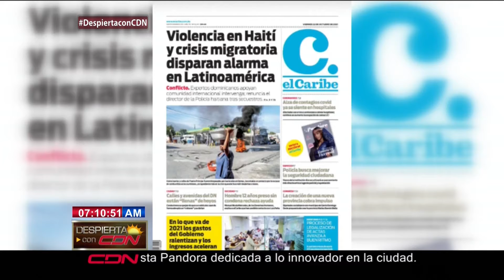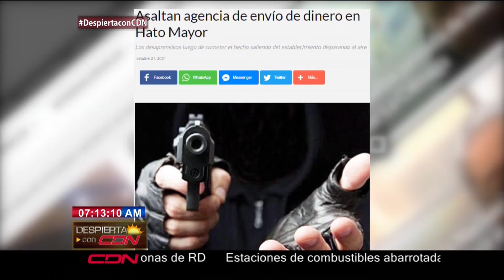Agenda periodística y portada de periódicos en RD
Nuestra compañera Susan Castaño nos presenta las portadas de los principales diarios de República Dominicana y la agenda periodística para este viernes 17 de septiembre del 2021, en el programa